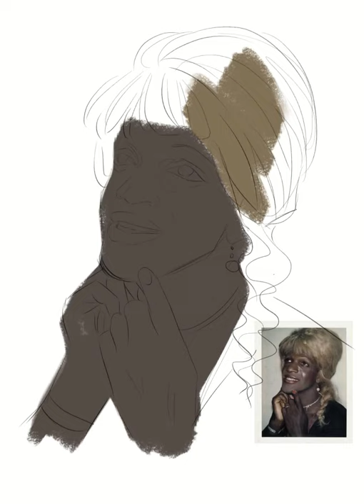Speedpainting: Marsha P Johnson made in clip studio paint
happy pride month! to celebrate a little tribute to Marsha P. Johnson, one of the most suffering and beautiful souls.